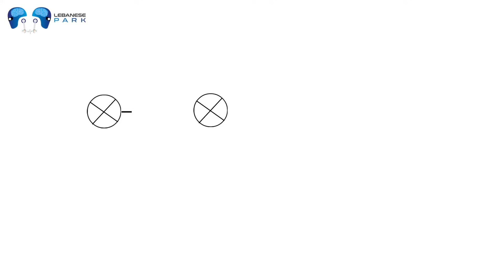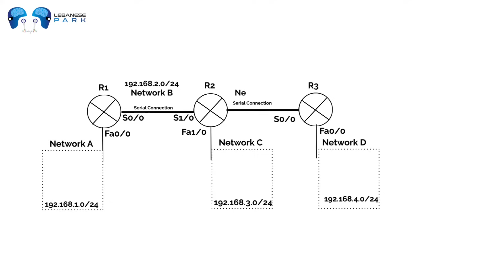Networking Level 2 - Episode 1 - Part 5: What is Routing?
Ether Address: 0xe79F3b2eBD924eB9987e8112aC2515300D7630C2

BitCoin Cash: qzdztp5wlc2nvkgf7m0tc4t3wnuevcfpagyqf7805p

Stellar: GAM6OCB4OFCAUVULKRGKNX6JKO4B3GEHIHET5VJEEA636NUX5MKLP3N6

USD Digital: 0xe79F3b2eBD924eB9987e8112aC2515300D7630C2

Tether: 0xe79F3b2eBD924eB9987e8112aC2515300D7630C2